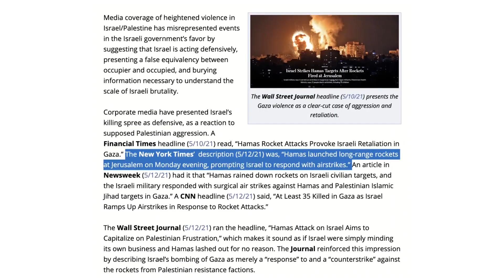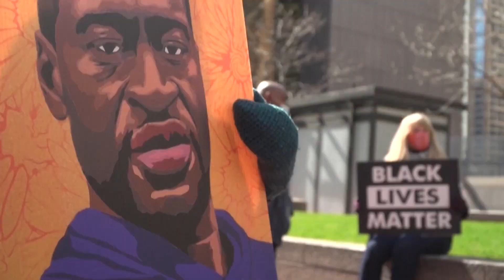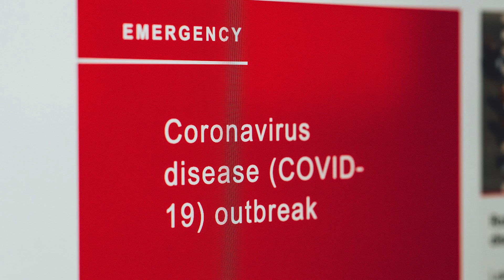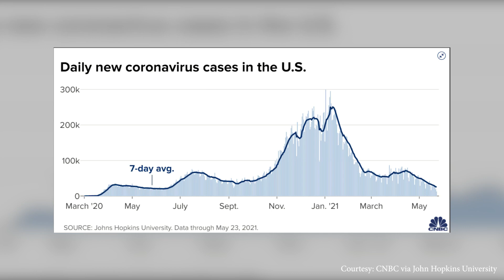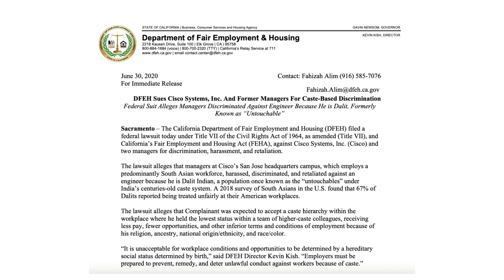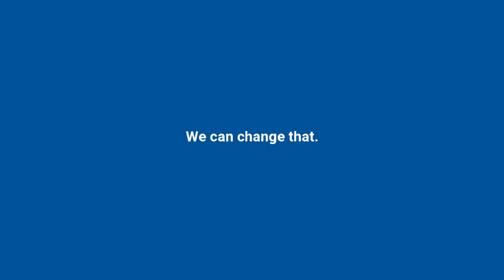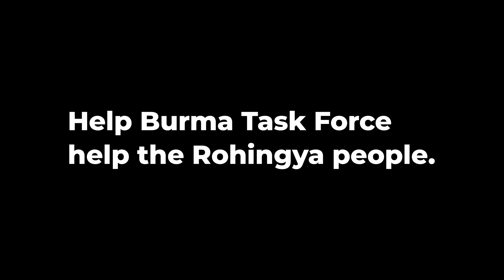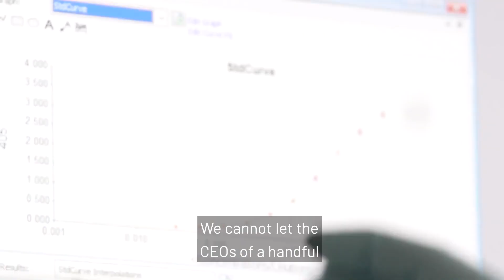Muslim Network News - May 24th, 2021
Join us for Muslim Network News anchored by Sr. Hena Zuberi.